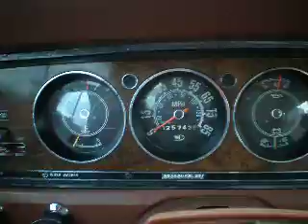1984 Jeep Grand Wagoneer acceleration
1984 Jeep Grand Wagoneer for sale on Craigslist and a couple of Jeep classified sites.  Colorado Springs, CO.